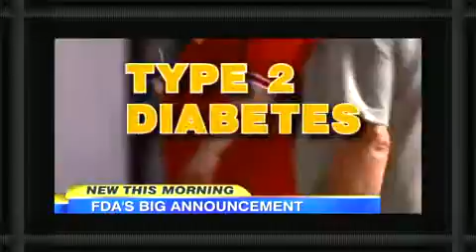FDA Approves New Weight Loss Device Video ABC News